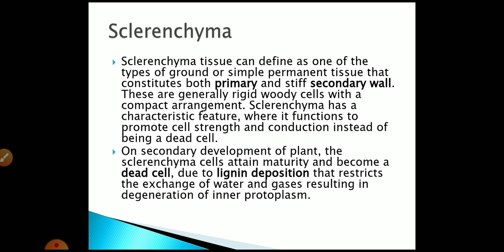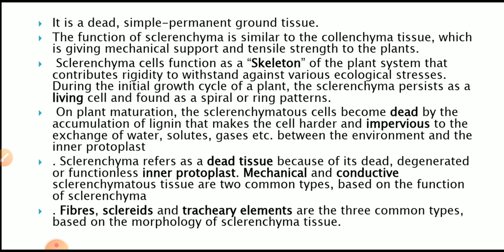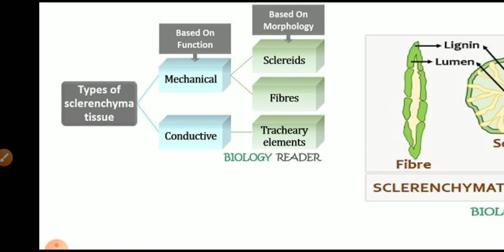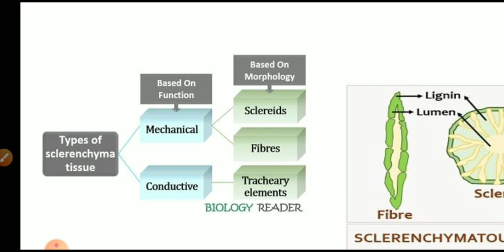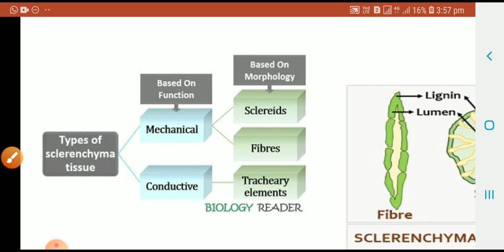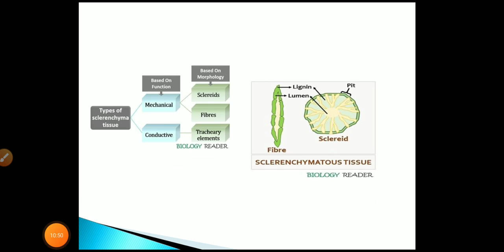sclerenchyma 1st part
bsc2ed year ABHILASHA CHOUDHARY